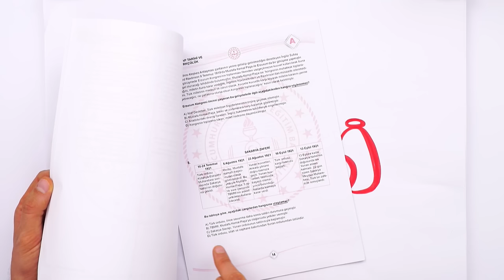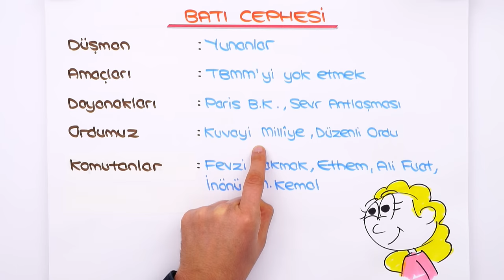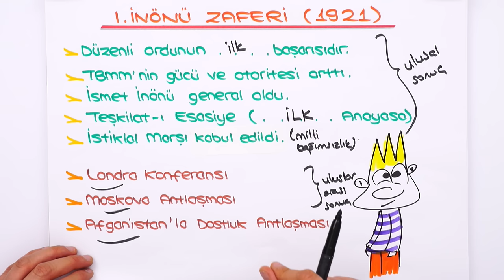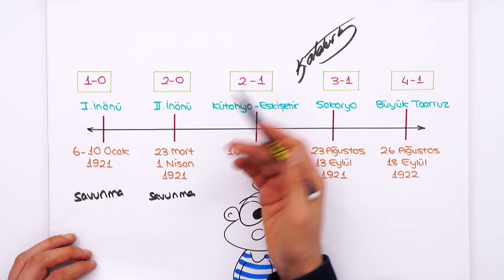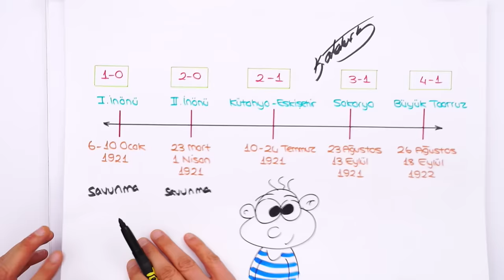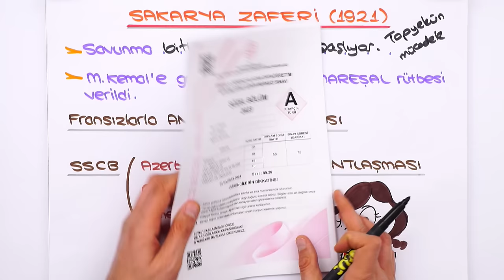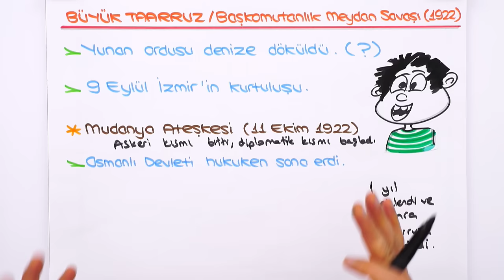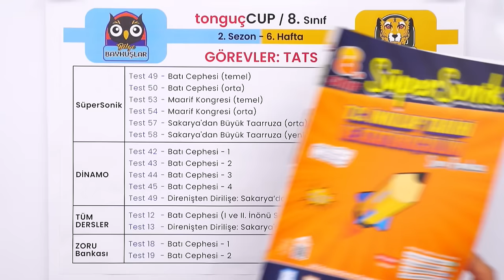Batı Cephesi 📕 tonguçCUP 2.Sezon - 8SOS14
tonguçCUP 2.Sezon devam ediyor! 🎉 Bugün İnkılap dersinin "Batı Cephesi" konusu ile 2024 LGS'ye adım adım ilerliyoruz. 🙌 Ayrıca sene boyunca canlı yayınlar, yeni nesil soru çözümleri, challengelar, LGS günlükleri ve motivasyon videoları ile biz hep seninleyiz! O zaman hazırsan kemerleri bağla, uçuşa geçiyoruz. 🚀